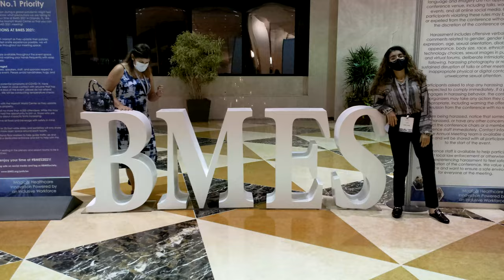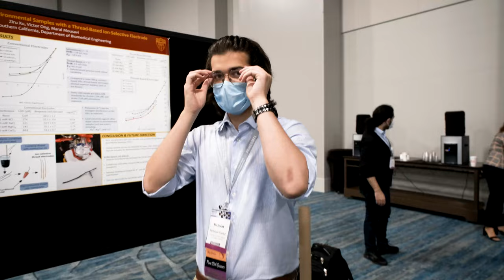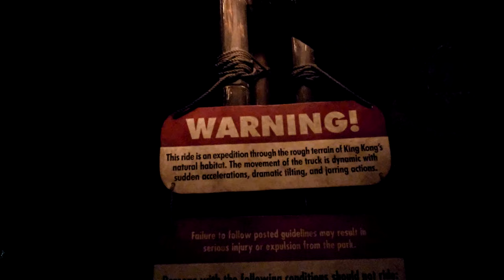bmes 2021 vlog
we took a business trip to a conference in florida this past october 13-16th